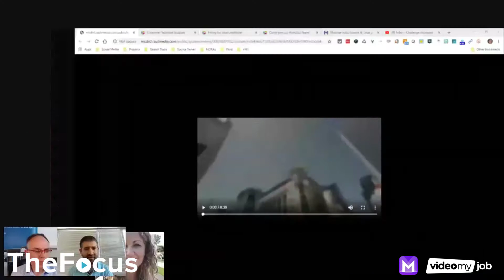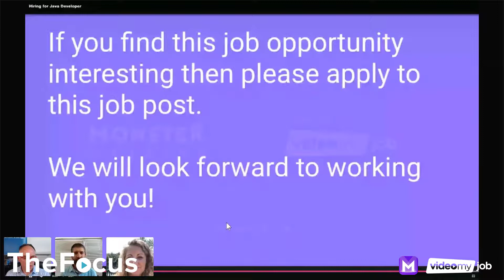The Focus Ep.3: Video Tech in Recruitment & HR 'Monster Studios Launch'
Welcome to our regular studio-based show, where we will talk about the hot topic of using video in recruitment, HR, marketing, employer branding etc.

This week, the focus of our discussion will be publishing your video job to job boards, and in particular to the newly launched Monster Studios. We are joined by Alex Kevork, Global VP of Monster, and Kristen Graham, Co-Founder of VideoMyJob.

We will also be sharing tips and tricks, and of course feature our "Video of the Week"; where we showcase a great example of video content, and talk about what makes it so fabulous!

We pack a lot into a 30 min show!